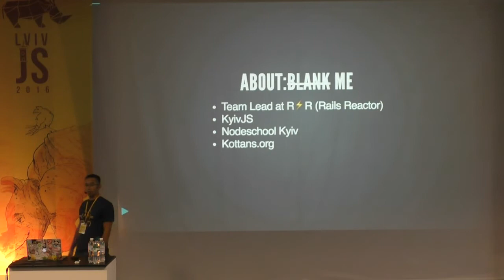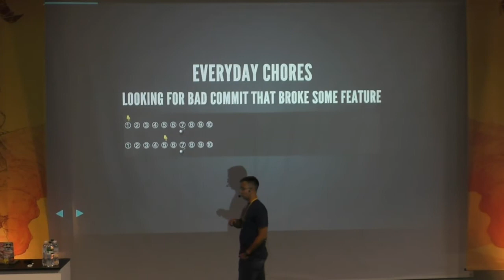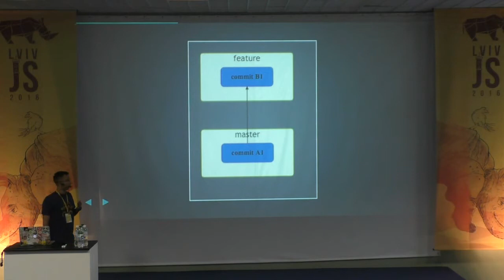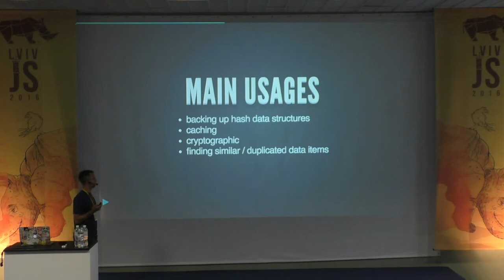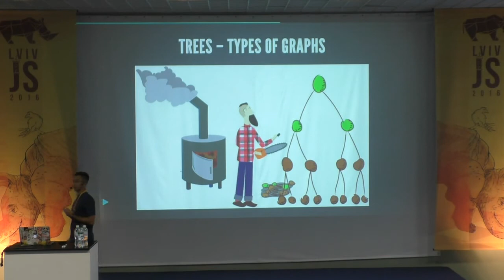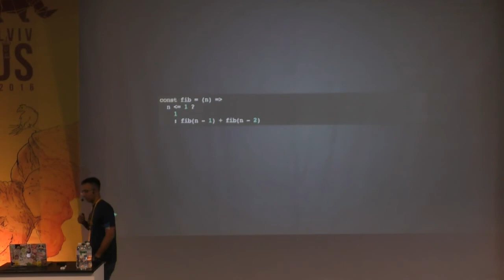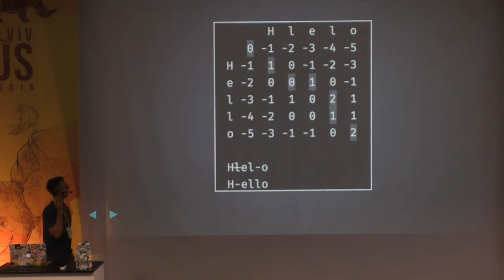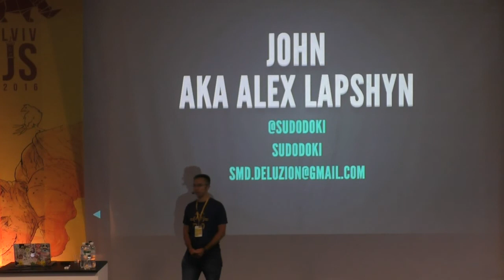John Aka Alexander Lapshyn - Beauty of everyday tools (ENG)